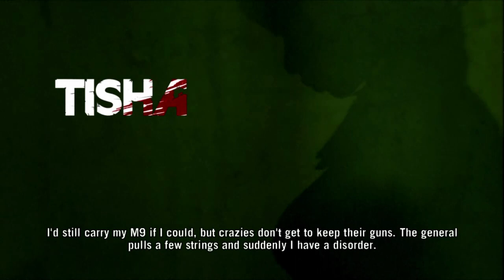Cox n' Crendor: Far Cry Co-op 1 - We ended up at an Arby's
Jesse and Crendor decide to play Far Cry Co-op for fun. This is the result.

Far Cry 3 is an open world action/adventure first-person shooter developed by Ubisoft Montreal. We're playing the PC version.

• Send your fan mail to:
Jesse Cox